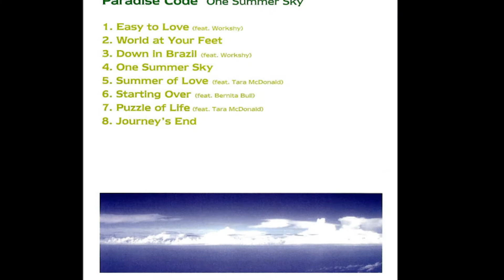Paradise Code - World at your Feet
Paradise Code - World at your Feet - One Summer Sky
Charisma  (2000)